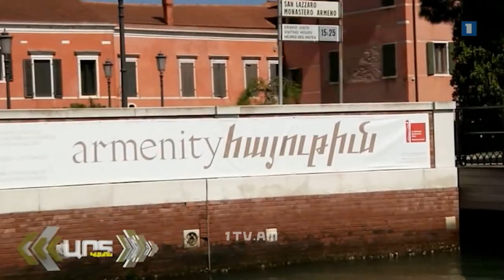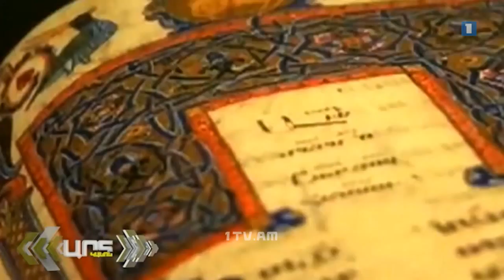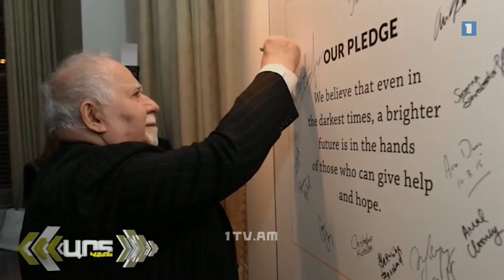Արտկանոն. Ստեփան Ռոստոմյան, Րաֆֆի Մովսիսյան